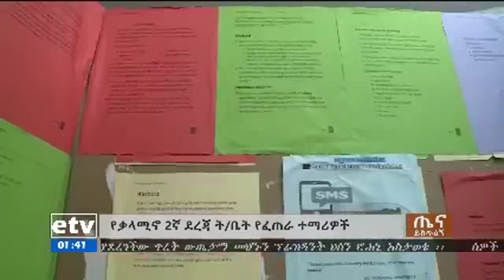EBC በመቀሌ የሚገኘው የቃላሚኖ ልዩ 2ኛ ደረጃ ት/ቤት ችግር ፈቺ የፈጠራ ስራዎችን የሚያበረክቱ ተማሪዎችን እያፈራ ነው